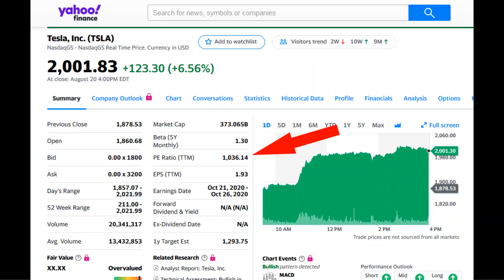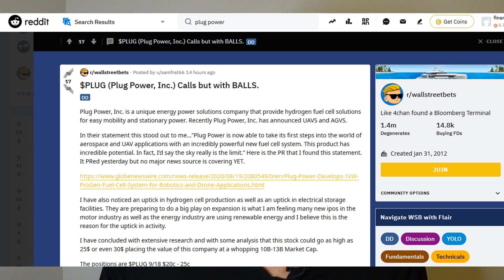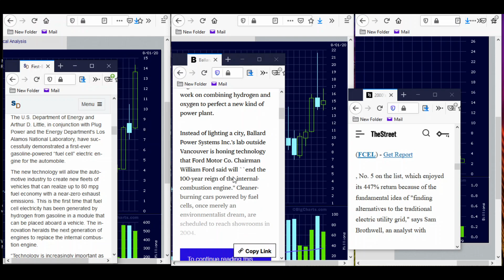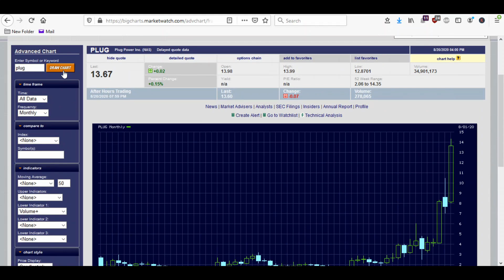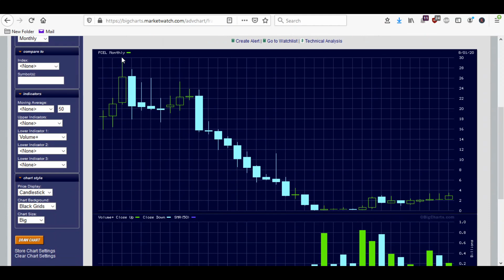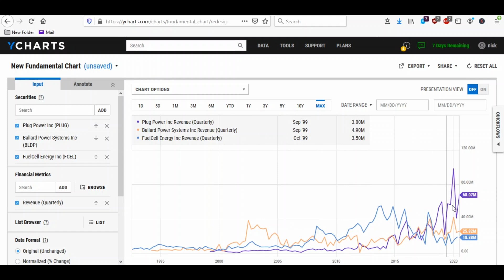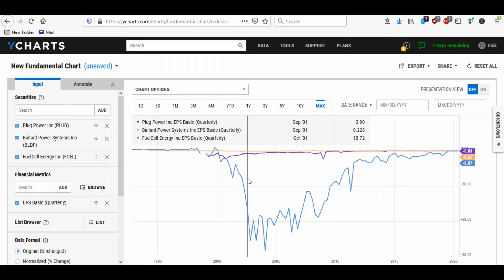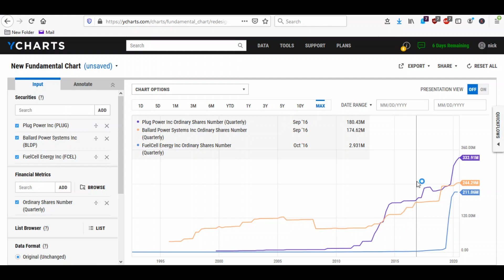Tesla Hits $2000 Per Share! Are Plug Power, Ballard, And Fuel Cell Stock The Next TSLA?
Tesla Hits $2000 Per Share! Are Plug Power, Ballard, And Fuel Cell Stock The Next TSLA? After announcing a 5 for 1 stock split about a week ago, Tesla stock has gained over 30% and reaching $2000 per share. With Tesla stock at an all time high, many people may be looking for cheaper stocks that have the potential to be the next Tesla stock. I look at three stocks that are talked about in the same space as Tesla. They are Plug Power (PLUG), Ballard Power (BLPD) and Fuelcell Energy (FCEL). Do these stocks have the potential to run up because of the euphoria around Tesla or are stocks that have been making promises with no results. I analyze their stock charts, revenue, earnings, and stock issuance over 20 years. Were these stocks the Tesla of 20 years ago? With Tesla stock above $2000 and a P/E over 1000 will Tesla have a similar fate as these stocks did after the Internet bubble crashed?